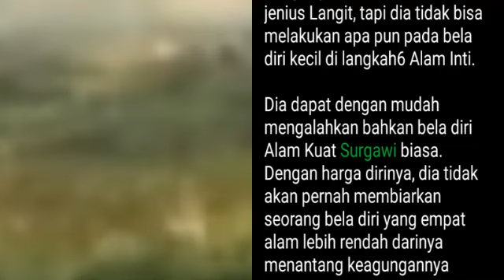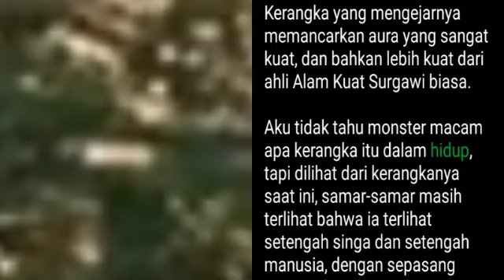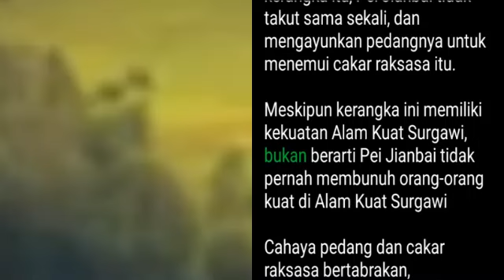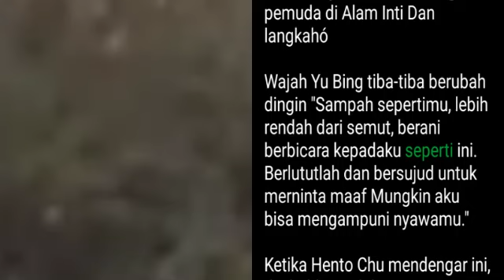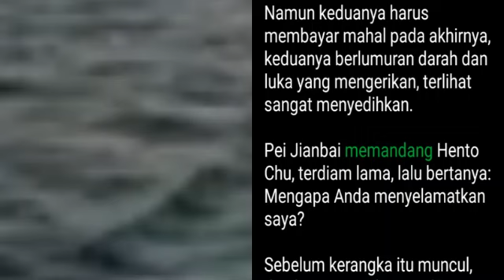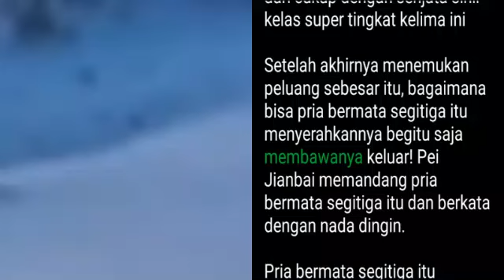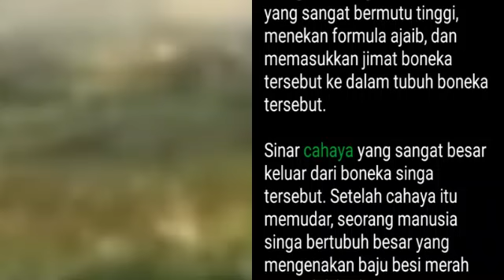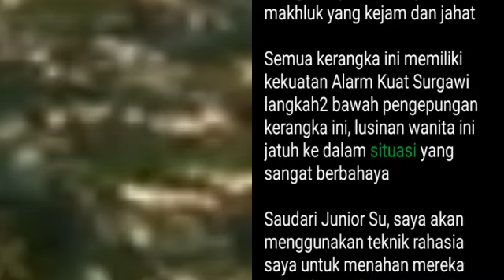Chapter 581-585 | Hancur Dewa, Hento Chu